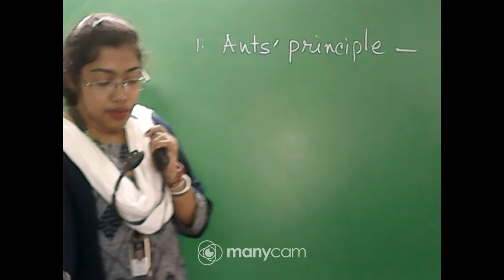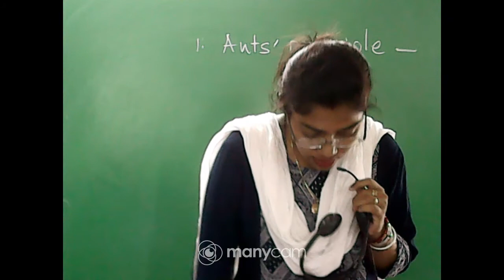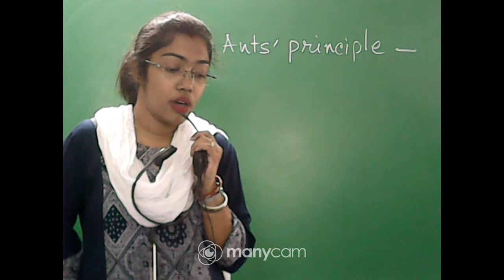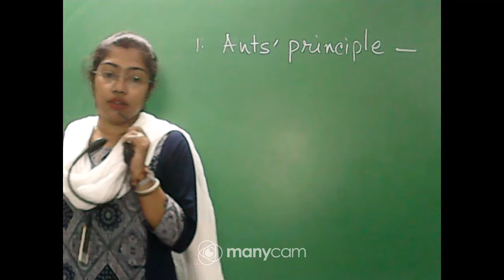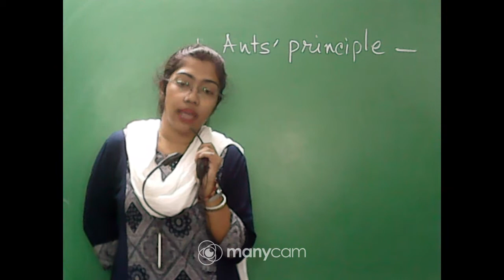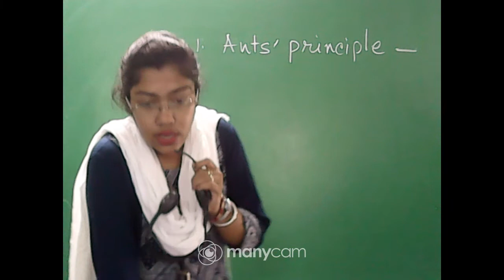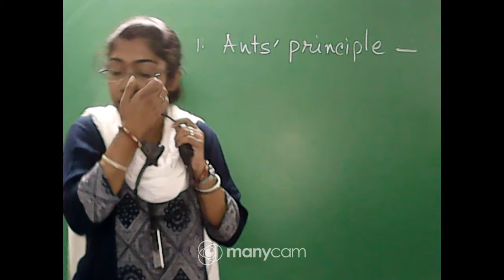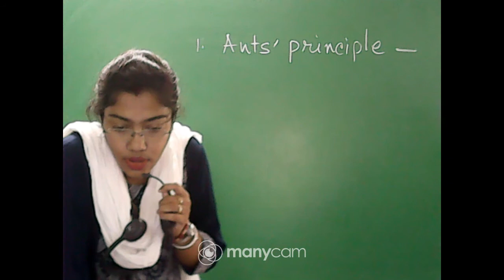CLASS : VIII SUBJECT : ENGLISH TEXT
CLASS : VIII
SUBJECT : ENGLISH TEXT
TOPIC : THE ANT AND THE CRICKET- NOTES
TEACHER :ANURATI BANERJEE